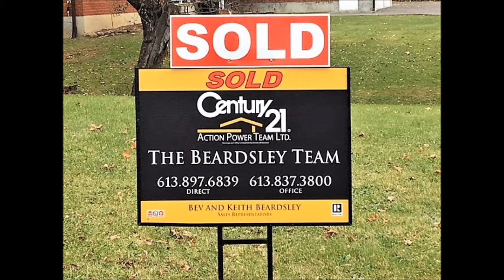How Is the Real Estate Market in Riverside South January and February 2018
How is the real estate market doing in Riverside South? The Beardsley Team brings you the 2018 real estate sales results for January to the end of February. under the Market Statistics tab. If you don’t see the area you want, call or text and we will update you, it’s free with no obligation on your part. Bev and Keith Beardsley, sales representatives and also Seniors Real Estate Specialists with Century 21 Action Power Team (Brokerage). We serve the many rural communities that surround the city as well as the City of Ottawa. Facebook: @BeardsleyTeam.